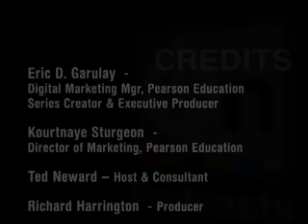Inside Scripting - VBScript, WMI & ADSI Unleashed- Don Jones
Don Jones discusses his latest book, VBScript, WMI, and ADSI Unleashed: Using VBScript, WMI, and ADSI to Automate Windows® Administration, 2nd Edition.

If you're a Windows administrator, scripting expertise can liberate you from boring, repetitive work--so you can take on the sophisticated, high-value projects you really want. Top scripting guru Don Jones has written the definitive administrator's guide to getting results with Microsoft's key scripting technologies: VBScript, WMI, and ADSI.

Jones draws on his unsurpassed experience training Windows administrators in conferences, classes, and from his enormously popular site, ScriptingAnswers.com.

You'll learn how to use VBScript, WMI, and ADSI to gain administrative control over nearly every aspect of every recent Windows server or client, including Windows Server 2003, Vista, XP, 2000, and NT.

As you gain experience, Jones introduces more advanced techniques, ranging from modular scripting and script encryption to integrating VBScript with HTML code.

Jones concludes with a full section of ready-to-run, real-world examples--from logon/logoff scripts to automated domain and network administration, from querying WMI to creating Active Directory groups. Every script is explained line-by-line, with challenging techniques described in even greater detail.

Detailed information on how to...

Decide what you can script: a framework for getting started fast
Understand how scripts are designed, assembled, and run

Master VBScript from start to finish: functions, I/O, data manipulation, program flow, and much more
Use scripting objects for tasks ranging from retrieving network information to mapping drives
Utilize FileSystemObject to manipulate the Windows filesystem

Write ADSI scripts to manipulate any directory service your company uses, from Active Directory to Novell NDS

Modify domain information, users, groups, and policies

Query WMI information--from basic to advanced

Plan for errors, and test and debug your scripts

Build your own "resource kit" of reusable script components